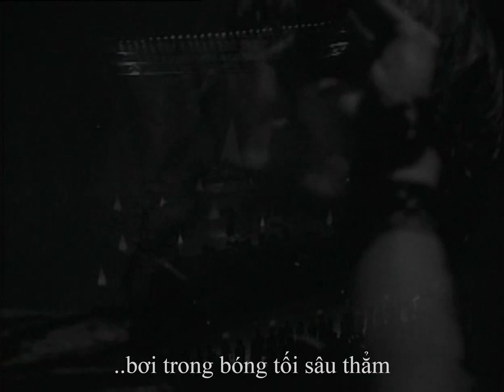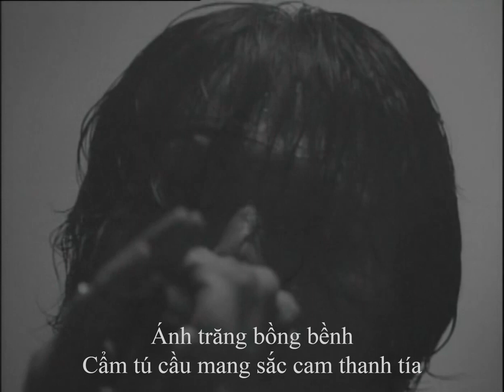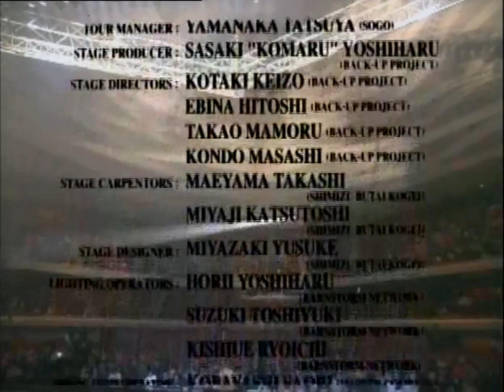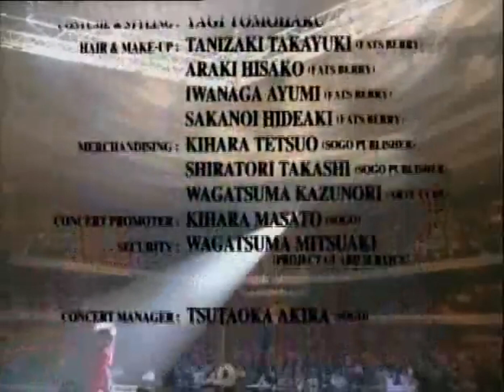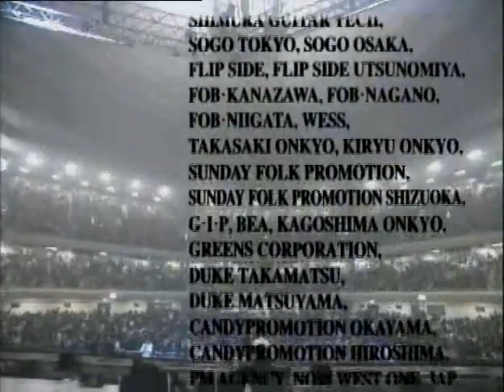[VIETSUB] 月世界 - バクチク (GESSEKAI - BUCK TICK)